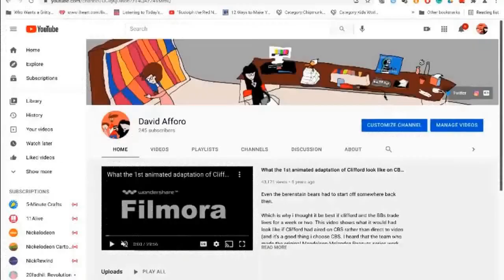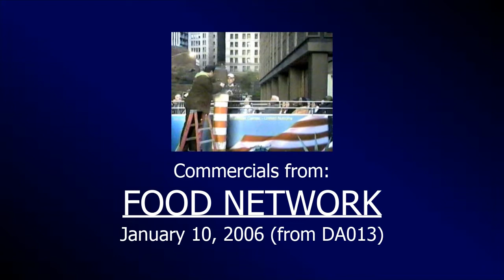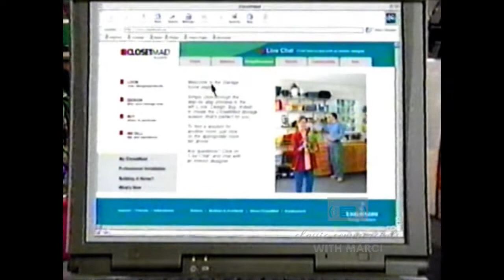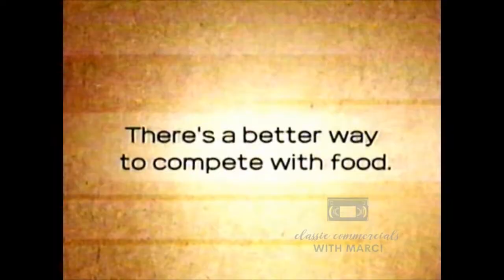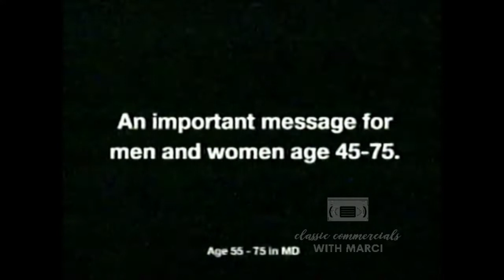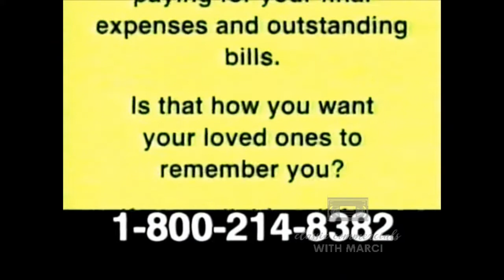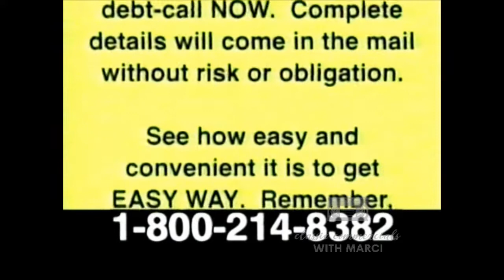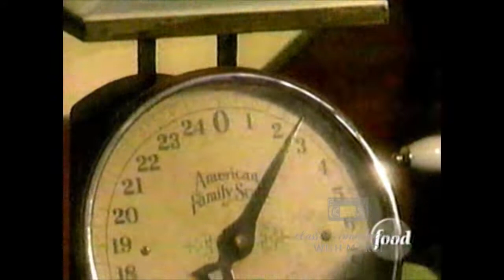Food Network Commercials (January 10, 2006)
These commercials originated from reruns of Food 911 and Easy Entertaining on Food Network from January 10th of 2006. I know it's not the best way to celebrate the succeeding holiday (I actually bought three discs when I bought this tape, one of which contained Fox Kids programs from the holiday, but I'm not uploading it since its basically this though the Easy Entertaining episode contains allusions to Fall so I guess that counts.

2. PetSmart
3. Easy Entertaining promo
4. Diet Snapple
5. Zicam
6. Food Network ID
7. Tostitos
8. Quiznos Subs (with Dave Liberman)
9. Restaurant Makeover promo
10. Food 911 clip with on-screen promo for Easy Entertaining
11. Food Network Nightime
12. Suzuki Grand Vitara (Suzuki, making 9 to 5s cool again since 1909...or something?)
13. The Home Depot
14. Closetmaid.com from Emerson
15. World's Most Extreme Homes on DIY Network
16. MCTA PSA (Either it's me or just the announcer at 8:30, but there's something about this PSA that makes me feel uneasy)
17. New You 2006 on HSN
18. Bumper advertising Ham on the Street (with a brief glimpse of an Imitrex commercial at the start)
19. (See #10, but an advertisement for the Food Network Favorites cookbook is also shown)
20. Coming up...
21. David's Bridal (that music, the graphics, this company, almost everything about this commercial takes me back to my own childhood. I wonder what happened to these people?)
22. Dreamfields
23. One more PetSmart
24. 2006 State Farm US Figure Skating Championships on ESPN2
25. Keebler Fudge
26. Swanson Chicken Broth
27. Scrubbing Bubbles Fresh Brush
28. Ham on the Street
29. Closing segment to the Food 911 episode on the tape (which I left in due to its short length. If you don't want to watch it, skip to 16:30. And by the way, not to give anything away, but I think Gordon Ramsay and Jank (?) are the masters of culinary bait and switch.)
30. Opening to Easy Entertaining
31. Food Network in the Kitchen
32. Mederma for Kids
33. A different Food Network ID
34. Last Holiday TV spot (aka to my cousins, Why Me?)
35. (See #8)
36. Food Network Challenge promo
37. Easy Entertaining clip with on-screen promo for Paula's Home Cooking
38. (See #28)
39. Orange Juice PSA
40. Weight Watchers menu at Applebee's
41. (See #17)
42. Las Palmas (It looks like these folks are still open.)
43. (See #18, but this time, the unlucky advertiser was our future passport to the Upside Down)
44. (See #37, but a promo for Ham on the Street is also shown. And because it's plain to see at this point that these people were really determined to make this program a hit, it's worth mentioning now that although they would (somewhat) succeed at just that, the show only lasted a single season...and year.)
45. No Hassle Tip intro
46. CapitalOne
47. The No Hassle Tip
48. (See #20)
49. Eclipse Mints
50. (See #24)
51. Easy way from United of Omaha Life
52. DiY Network promo
53. (See #37 and #44)
54. Silver Plume Productions logo
55. Food Network in The Kitchen bumper
56. Paula's Home Cooking intro (either it's the harmonica at the end or something, but this also takes me back.)

These commercials originated from DA013. To view the entire tape watermark free for $20, visit us

The minimum is $3, but any amount is appreciated.

If you want to comment on this video, that's fine, but anybody that asks me to do stuff that's outside my reach (or the theme of this channel, even though we really don't have one) will be ignored. Furthermore, anyone that breaks this rule three times will be hidden from this channel. And please don't make me report you for breaking a simple rule, OK? Thanks, you're the best.

While the content featured here is not my own, the very recording of it is my own. You may reuse these VHS recordings, but keep in mind the following:

1. Give credit to me. It can be either in the video description or (especially if the video's hosted on a site where you can't add any) somewhere in the actual video.
2. You may not use more than half of the runtime of videos of my VHS recordings in your videos. For example, you may not use more than 30 minutes of a 60-minute video of a commercial break. This rule goes for all videos of my VHS recordings uploaded to my YouTube or Google Drive account but excludes videos shorter than 30 seconds.
3. The use is not for commercial use. This rule applies to all verified YT channels.

If I catch you breaking these rules, I will report the offending video, NO EXCEPTIONS!